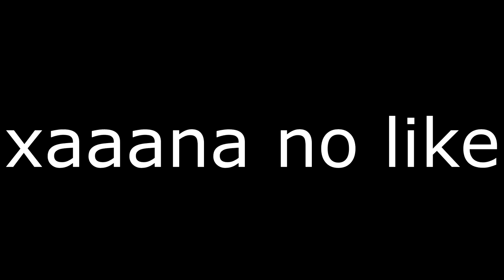[Warface] DOMINADOR DE SCOUT /JOGADA MAIS FODA QUE VAI VER HOJE